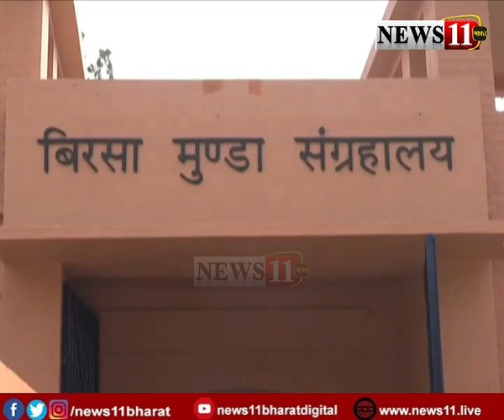बिरसा मुंडा संग्रहालय का होगा उद्घाटन, रोजगार मुहैया कराने की मांग शुरू